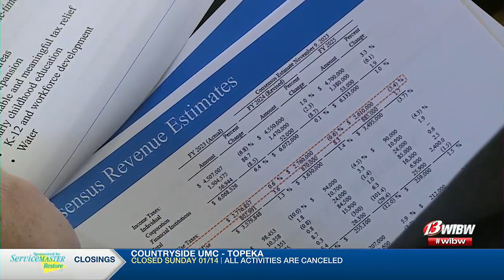Governor Kelly’s 2025 budget focuses on balance, funds priorities in Kansas